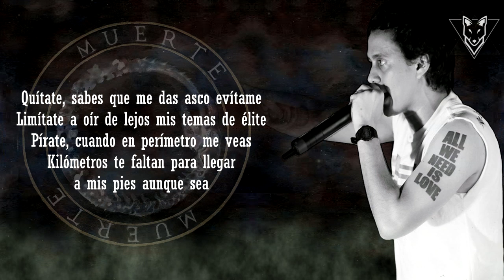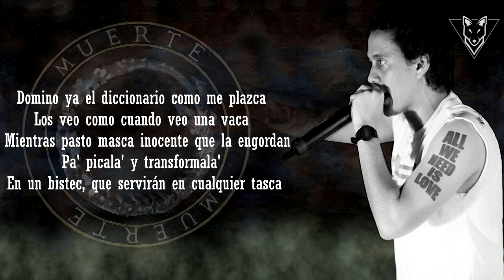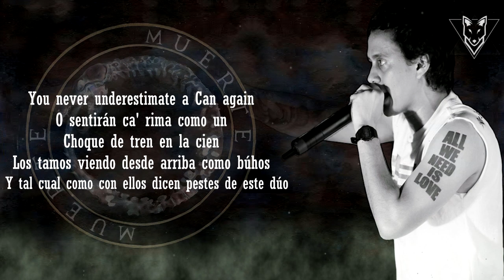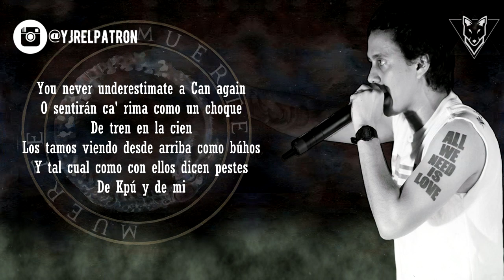SER VERO (LETRA) - CANSERBEO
EL PATRÓN - Audio y Letra de "SER VERO".

By: Yonathan Rodriguez.

Cuando yo diga "Canser"
Todo el mundo dice "Bero" aquí
¡CANSER! ¡BERO!
¡CANSER! ¡BERO!

Todo el mundo dice "Bero" allá
¡CANSER! ¡BERO!
¡CANSER! ¡BERO!

To' el mundo dice "Bero"
¡CANSER! ¡BERO!
¡CANSER! ¡BERO!

¡CANSER! ¡BERO!
¡CANSER! ¡BERO!

Quítate, sabes que me das asco evítame
Limítate a oír de lejos mis temas de élite
Pírate, cuando en perímetro me veas
Kilómetros te faltan para llegar
a mis pies aunque sea

Aunque se escuche egocentrista y cruel se vea
No soporto ya a esos dizque
Artistas sinónimos de diarrea
Antónimos, de todas mis grandes peleas
Pa' erradicar insectos que contaminan
Mis huertos de ideas

El "Can" es como una fiebre, pero tifoidea
Trasmitida por mareas que marean a quienes no crean
En la revolución del hip-hop que se menea
Dentro de los anos del gusano
Mainstream que tumbaré como sea

Pónganse bien los shores
Y no me implore por favores
Que ni en tu epitafio me veras con flores
Como cora tengo un garfio señores
¡Ahora corran y no lloren!
Los que hicieron de mi confianza un folklore

Domino ya el diccionario como me plazca
Los veo como cuando veo una vaca
Mientras pasto masca inocente que la engordan
Pa' picala' y transformala'
En un bistec, que servirán en cualquier tasca

Los utilizan como peones en las damas
Para coronar reinas que hagan avanzar
Más cuadros en su escala
He visto varios con su ratico e' fama
Y como toda la moda son desechás' ca' temporá'

Y si tú eres real me iré por el camino
Del hater como Darth Vader
Clásico Tyrone como Iron Maiden
Tu better say mayday cuando lápiz y papel uno
Rey de stilla, Can como Atila rey de los Hunos

No hay ninguno que con base
Refute el talent de Tyrone González
Cómodo navegante de instrumentales
Como Magallanes difícil de impresionar
Porque he descubierto que estoy muerto ya
Y no me podrán parar mira ya

Yo le gané en el ajedrez a la muerte
Y me le escapé de cosas que solo yo
Sé no sé por cuánto porque eso no estaba
En el pacto establecido pero mientras esté vivo
Voy a llevarme unos cuantos

Tengo la fórmula exacta, la receta perfecta
El ingrediente que te falta y que no aceptas
Que sobra en mis obras, como una cobra
Que te induce a la fruta prohibida
Como lo hice en mi pasada vida

Conozco a muchos que se la dan de homicidas
Y terminaron presos, muertos o cagando
Por la barriga, si la lengua te castiga...
Aprende a amarrarla pronto
Antes que un maldito te maldiga

Tengo la rabia ya fría
Como cuando a media eternidad
No siente ya el fuego que te comía
Pisando mis pasos piensan
Que me alcanzarán un día
Y tú los ves más perdíos
Que la honestidad en un policía

So quítate, sabes que me das asco evítame
No hay límites para quienes nacen
Con el don de tocar el corazón
Con pasión y sin compasión

You never underestimate a Can again
O sentirán ca' rima como un
Choque de tren en la cien
Los tamos viendo desde arriba como búhos
Y tal cual como con ellos dicen pestes de este dúo son
¡Quítate!
¡Evítame!
¡Límitate!

Quienes nacen con el don...
O sentirán ca' rima como un choque de tren en la cien
Y tal cual como con ellos dicen pestes de Kpú y de mi
¡Quítate!